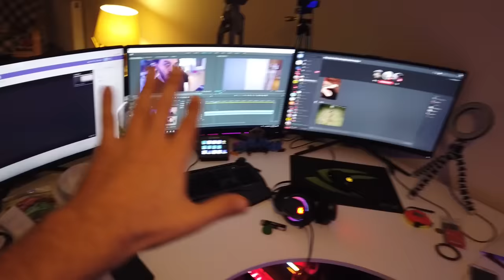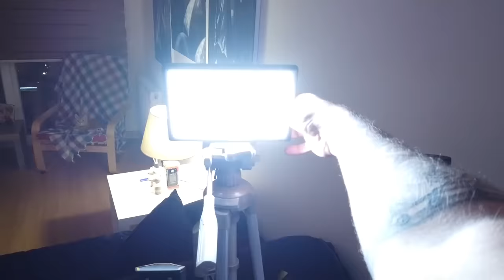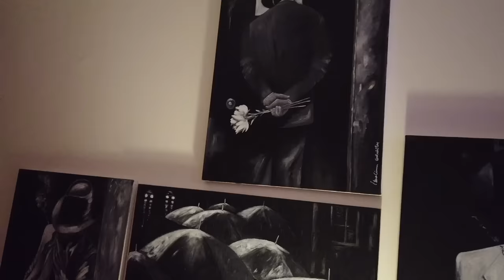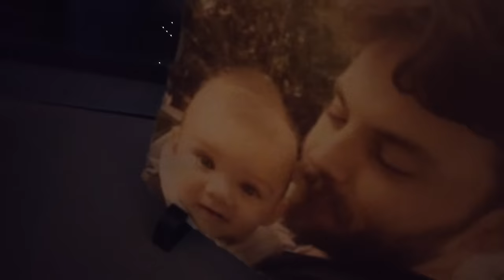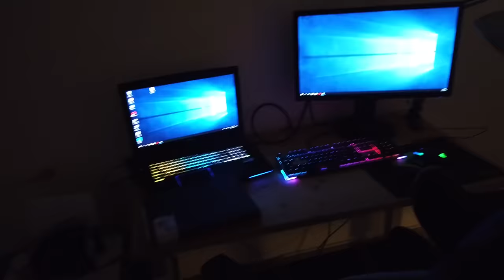İLK VLOG - ELRAENN EV TURU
Vallahi çok açıklama yapmayacağım :) Video içerisinde açıklamalar mevcut, neden ev vloğu çekiyoruz  sorusunun cevabını videodan alabilirsiniz. Buyrun misafirim olun. İyi seyirler.